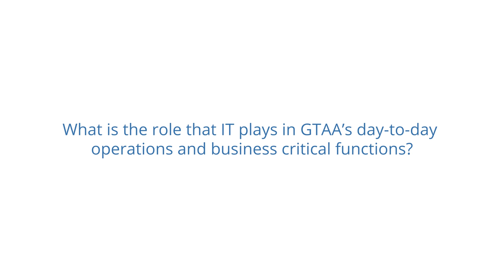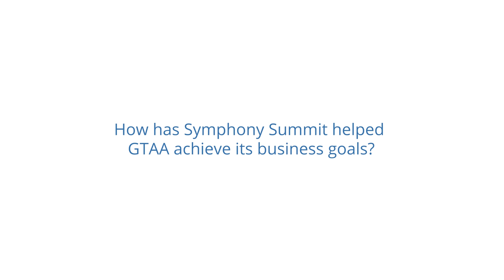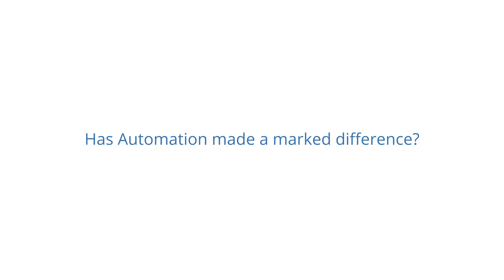Greater Toronto Airports Authority. Keeping traveller’s safety and comfort at forefront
Heightened security, rising customer demands, comfort, and safety of travellers are critical concerns for GTAA. Making sure public safety services like CCTV, Pass Control are always on. If the lightning warning system doesn’t work, the flight can’t even land. If baggage service fails, the customer experience is impacted. Any downtime of digital kiosks impacts the revenue stream of the airport authority. Watch the video to learn how SymphonyAI Summit helped GTAA to drive digital transformation through consumerized IT and user experience.